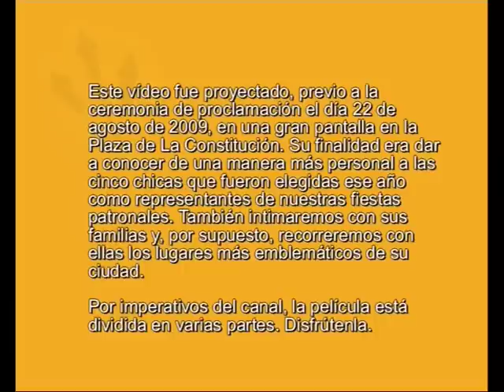Reina y Damas 1 parte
En la 1º y 2º parte tenemos a Las Chicas.

Cada uno de los clips de las chicas discurre en diferentes escenarios y en cada uno de ellos he tratado de mostrar sitios y cosas que forman parte de ellas y lo que representan.

Con Maite, al ser la representante de nuestra campiña, era prácticamente obligado realizar el clip en La Aceña. Pensé que podría quedar muy bien si
Maite nos enseñaba el pequeño caserío paseando por allí.

El clip de Amanda -representante de los emigrantes- tenía que ser en Cáceres y allí, además de situarnos y mostrarnos su ciudad, quise que lo hiciera con sus amigos, en un entorno informal y divertido. Y, puesto que hoy día la mayoría de las grabaciones de vídeo entre amigos se hacen con la cámara del teléfono móvil, así quise que se realizara.

Con Carmen -Dama de Honor-  traté de presentarla a modo de videoclip partiendo de la escenografía  uno de sus grupos preferidos: La Oreja de Van Ghot y el tema Inmortal. Si por un lado las imágenes transcurrían con formato de videoclip, el contenido nos mostraba a una chica alegre disfrutando con las tendencias de ocio que tanto valoran los jóvenes de hoy: el ordenador, la música en soporte digital y, por supuesto, el teléfono móvil.